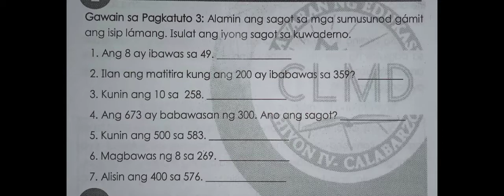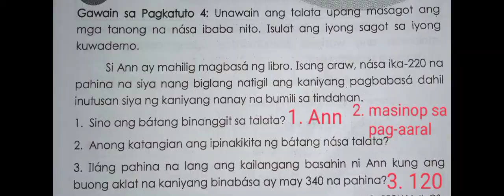Pagbabawas ng Bilang na may 1-Digit sa Bilang may 1-3 Digit na mayroon at Walang Pagpapangkat| Math2